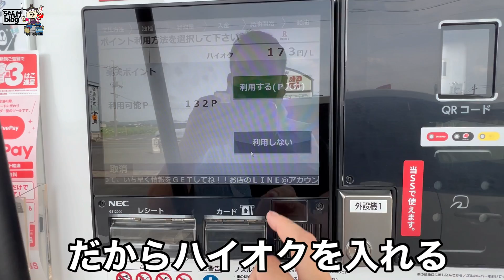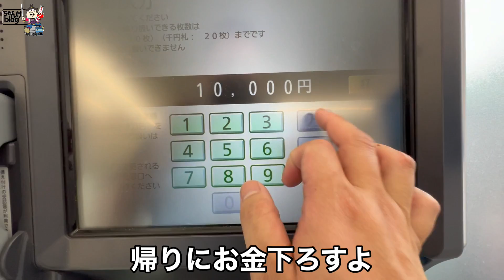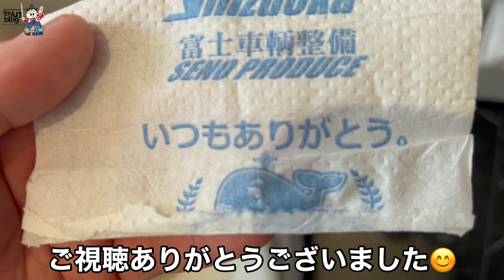【皆様にご報告】色々考えて辞めました。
大募集です！